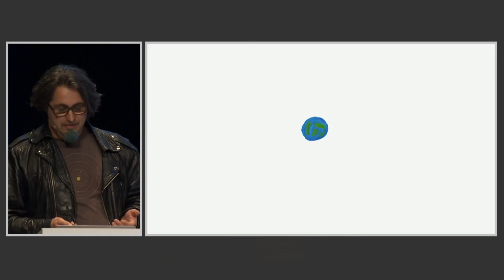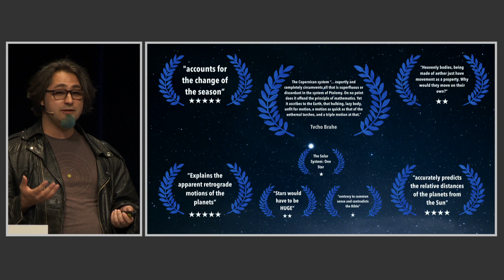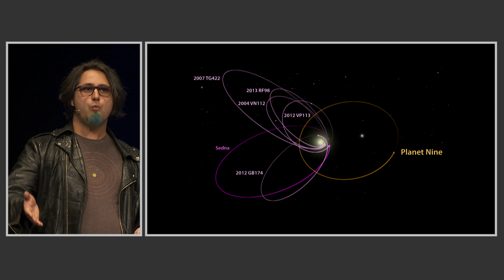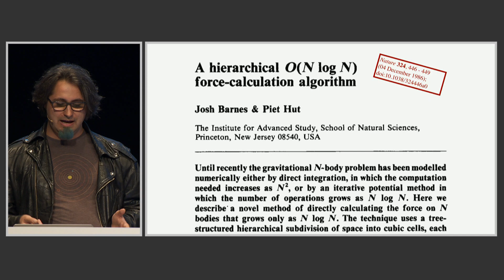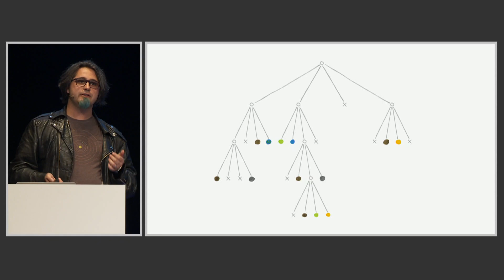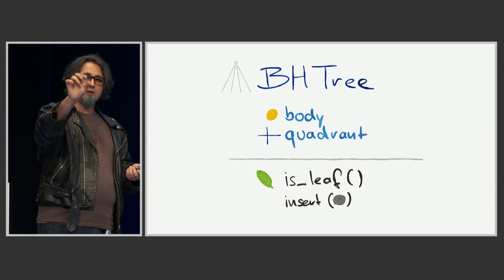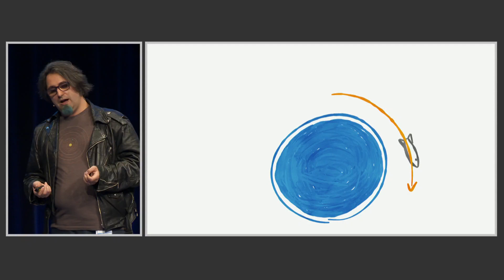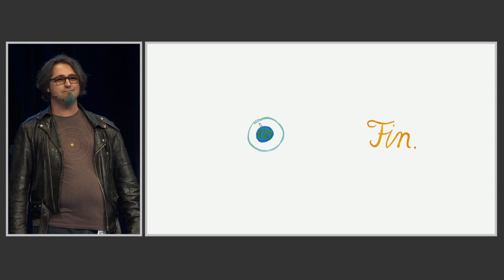UIKonf18 – Day 1 – Daniel Jilg – Swift in Space – The N-Body Problem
Swift in Space – The N-Body Problem
The N Body Problem is a computationally complex problem that we use to predict how planets and galaxies – and everything in between – move through space. I’ll show you some interesting ways to calculate it, and we’ll have a look at what to do, should you find yourself in a space ship’s pilot seat. When you leave this talk, you should have at least a general idea of analysis of complex algorithms as well as orbital mechanics.